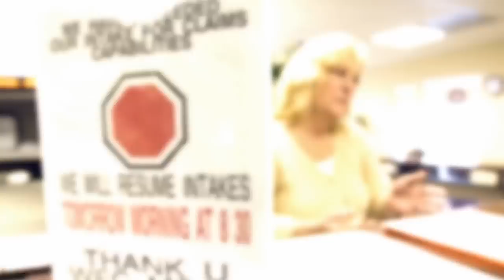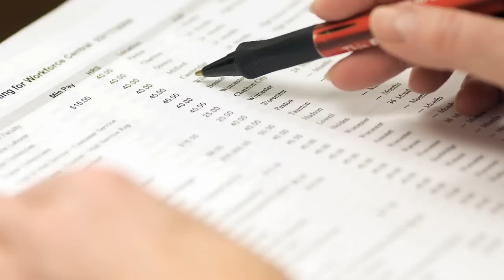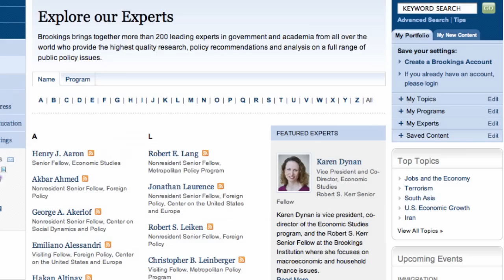Reading the Monthly Jobs Report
Gary Burtless: The jobless numbers give us a timely and accurate picture of the overall health of the economy, and provide the financial markets, businesses and jobseekers good data about how and when decisions about hiring are made. More